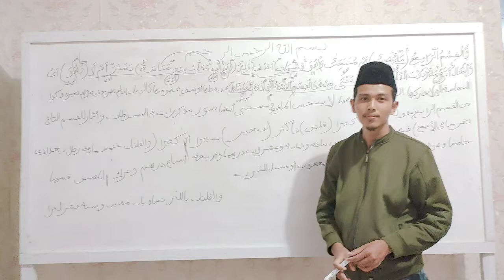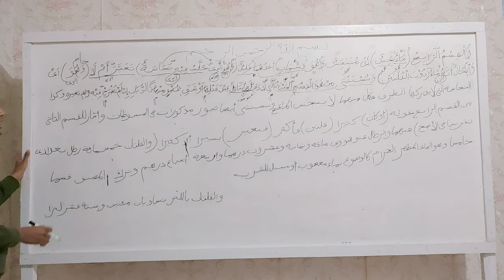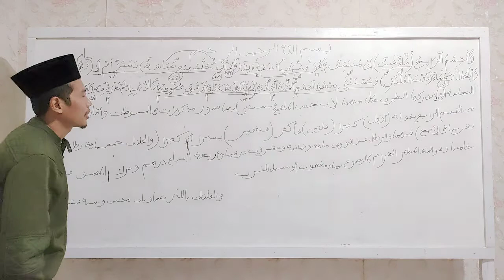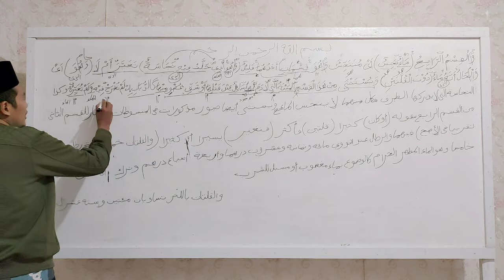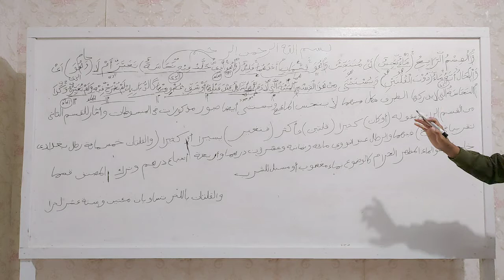BACA KITAB FATHUL QORIB | kitab Hal.4 Bag.1 Part. 29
Baca kitab ala pesantren itu mudah.
Belajar kitab kuning sambil ngopi.
Fathul Qorib kitab fiqih yg lengkap.

Video ini merupakan kelanjutan dari video sebelumnya yg berjudul Baca kitab Fathul Qorib hal.4#28.

Silahkan menonton teman2...